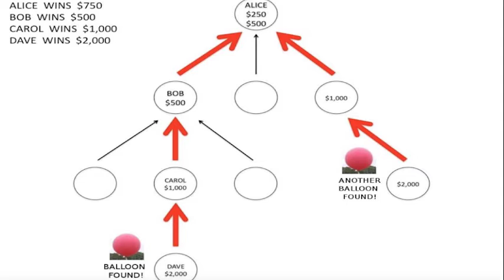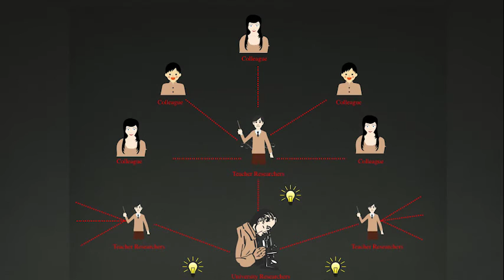Building a generation of creative teacher-hackers | Frank Cornelissen | TEDxCambridgeUniversity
Teachers have to pay on average £30 to download a single academic article. The system today locks teachers and secondary schools students out of academic research. In this talk, Frank considers how teachers can hack educational networks to bridge the gap between research and application.

Frank Cornelissen is a researcher in Educational Science at the University of Cambridge, whose work focuses on improving relations between schools and universities.